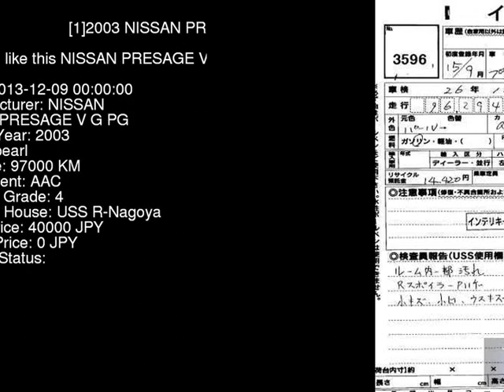2003 NISSAN PRESAGE V_G_PG TNU31 - Japanese Used Car For Sale Japan Auction Import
2003 NISSAN PRESAGE V_G_PG TNU31 - Japanese Used Car For Sale Japan Auction Import TNU31,NISSAN,PRESAGE,V_G_PG,USS R-Nagoya,jdmvip,vip,jdm,cars,japan,jdmvip.com,japanesecars,usedcars Japanese Used JDM Car For Sale At Auction in Japan for Import